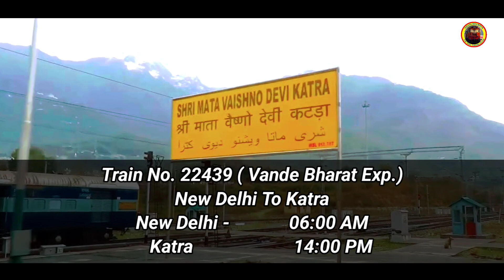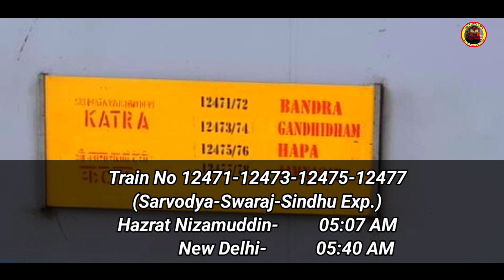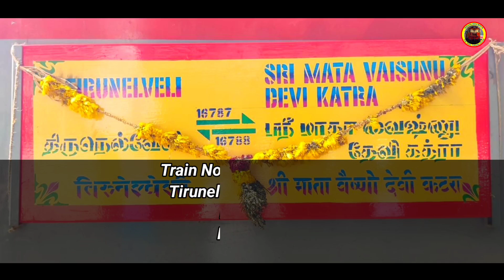Amazing Delhi To Vaishno Devi Katra By Train | दिल्ली से कटड़ा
Delhi to Mata Vaishno Devi Katra All Train Information Vlog
All Train Details of Delhi to katra

दिल्ली से वैष्णो देवी कटरा तक जाने वाली सभी trains
12439 Delhi to Katra Vande Bharat Express
12919 Dr Ambedkar nagar to Katra Malwa Express
12475 hapa to katra sindhu express
12473 Sarvodaya Express
12475 Swaraj Express Bandra to Katra
22461 Delhi to Katra Shri Shakti AC Express
14033 Delhi to Katra Jammu Mail Express
12445 Uttar Sampark Kranti Express
16031 Andaman Express
16317 Himsagar Express
20985 Kota to Katra Express
11449 Jabalpur to Katra Express
16787 Tirunelveli to Katra express